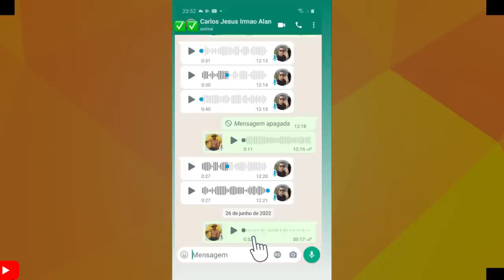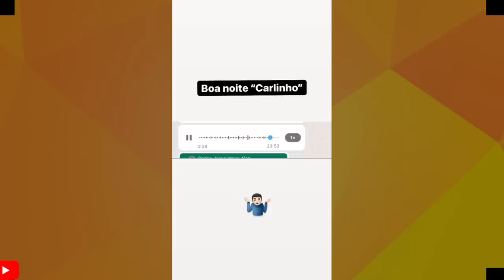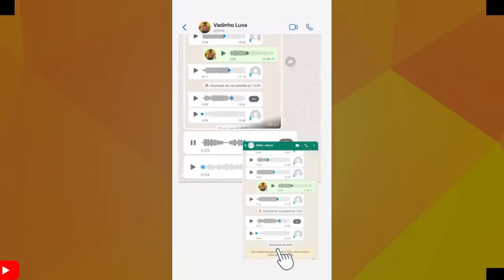ESTÁ SEM SAIDA: FALCÃO DESMASCAROU EX EMPRESARIO DE LUVA DE PEDREIRO!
FALCÃO RESOLVE FALAR TODA VERDADE SOBRE EX EMPRESARIO

💰Método de trabalho pra fazer de 2 a 5 mil reais em casa 🏠 ⤵️
📍Clique no link tenha o mini curso Gratuito.